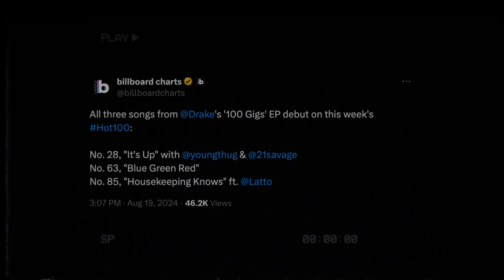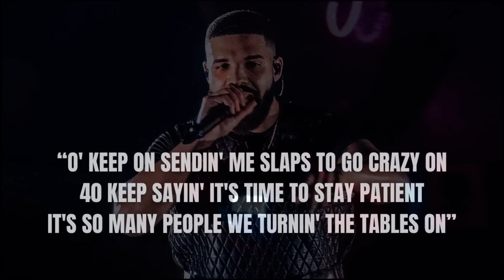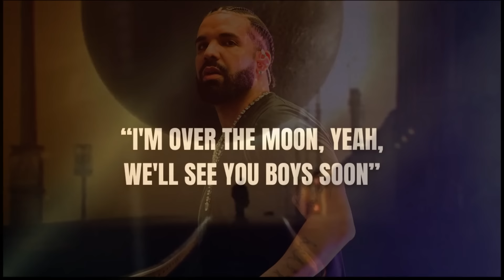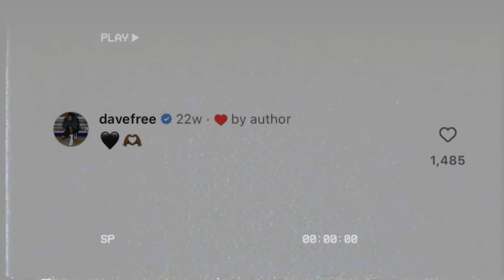How Drake Just Dissed Kendrick Lamar Again…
After Drake dropped three new songs again and including the track No Face, as he dissed Kendrick Lamar on this track it's clear that round 2 of this beef is going to be coming sooner than we think...